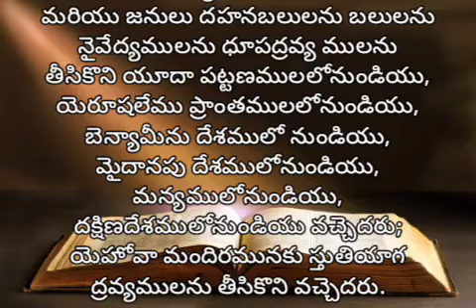యిర్మీయా | 17 వ అధ్యాయము | audio bible telugu | living words tanuku